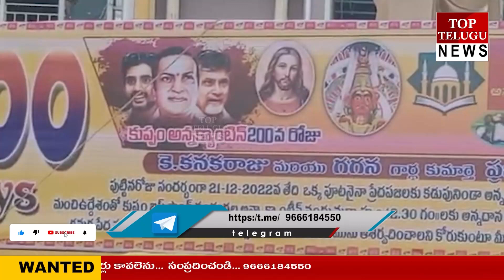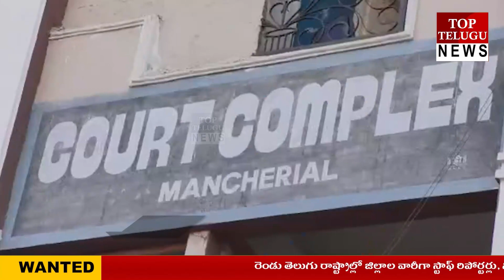NEWS BULLETIN || 22-12-2022 || TOP TELUGU NEWS